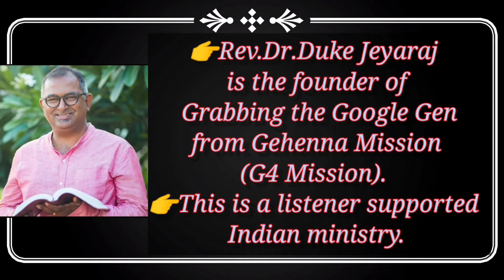The Problem With Church Hopping.... / Duke Jeyaraj